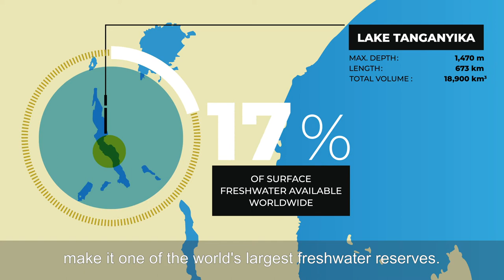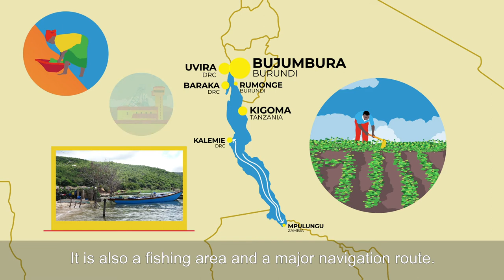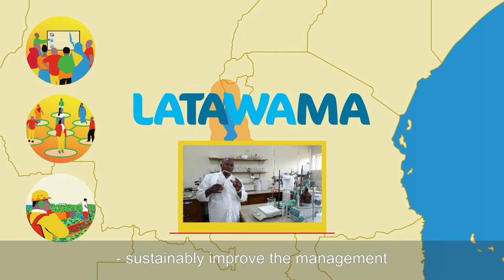Latawama, a project to preserve Lake Tanganyika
Lake Tanganyika is one of the natural wonders of the world: a haven of biodiversity, it is home to at least 1500 aquatic species, of which around 600 are found nowhere else in the world.
To preserve it from pollution, the impact of climate change and human activity, we implement together with the Lake Tanganyika Authority and regional bodies an initiative funded by the European Union: the Latawama project.